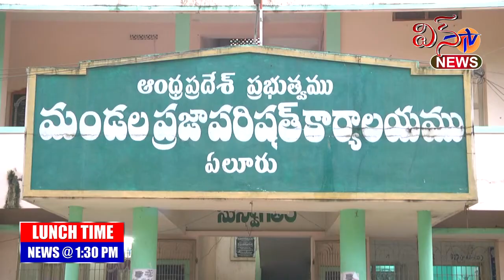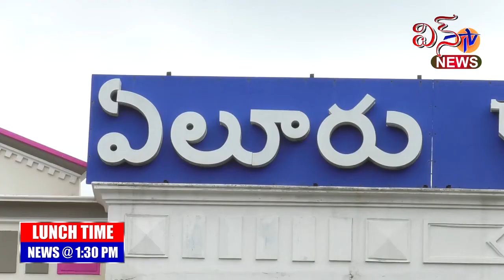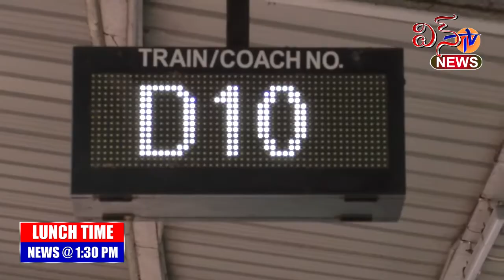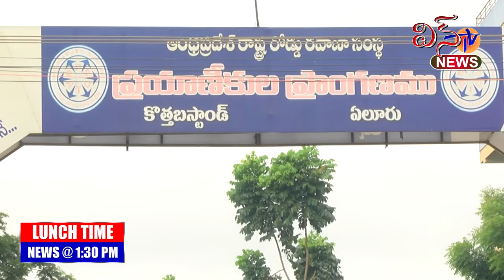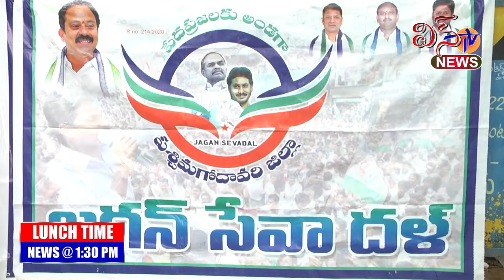WIN TV LUNCH TIME NEWS 16 07 2021